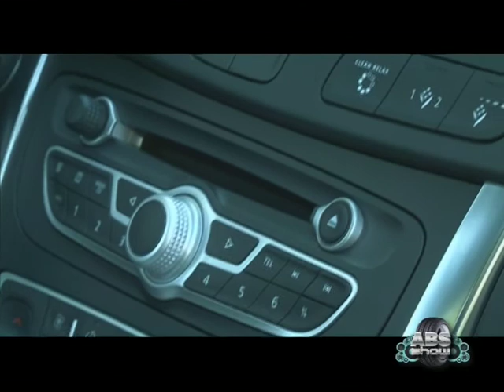RENO LATITUDE PREMIJERA ABS SHOW 123